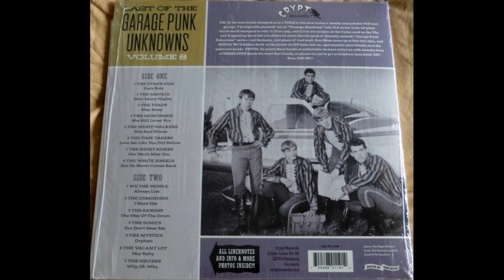Various - Last of the Garage Punk Unknowns 1965-67 Vol 8. (Full Album Vinyl 2016)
A1 The Other Side – Dark Side
A2 The Pastels – How Many Nights 2:03
A3 The Toads – Stay Away 5:04
A4 The Henchmen*– She Still Loves You 7:47
A5 The Night Walkers– Sticks & Stones
A6 The Time Takers– Love Me Like You Did Before
A7 The Night Riders – She Won't Miss You
A8 The White Angels*– But He Never Comes Back
B1 We The People – Always Lies 19:46
B2 The Dominions– I Need Her 22:13
B3 The Saxons – The Way Of The Down 25:00
B4 The Sonics*– You Don't Hear Me 27:45
B5 The Mystics – Orphan 30:49
B6 The Vacant Lot – Hey Baby
B7 The Squires – Why Oh Why 36:55